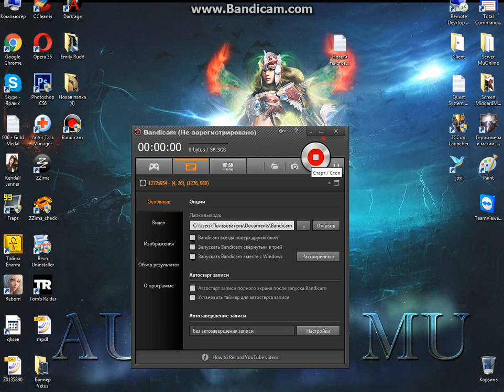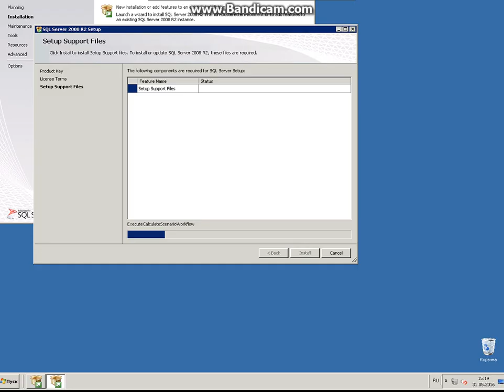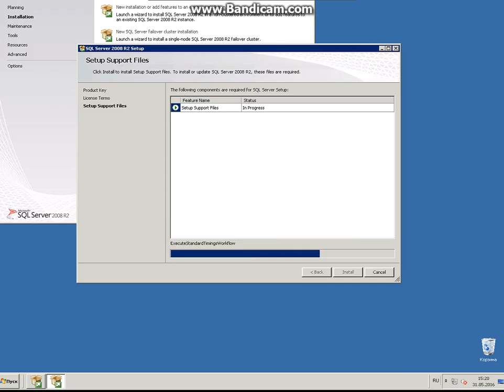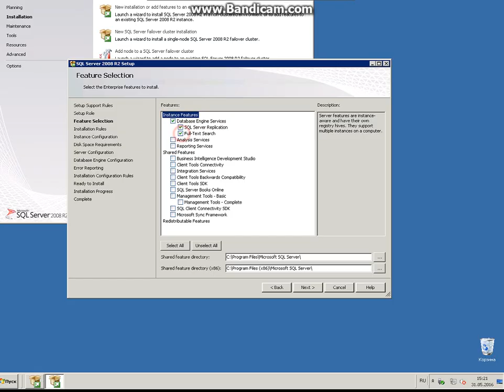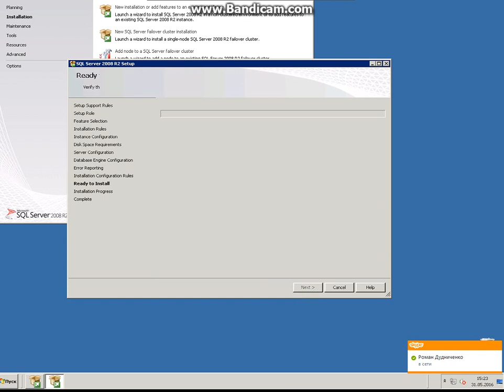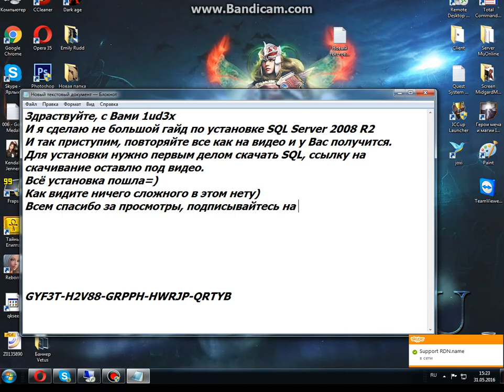Как установить SQL Server 2008 R2 | Установка SQL Server 2008 R2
В этом видео вы научитесь устанавливать SQL Server 2008 R2.

Ключи для SQL:
DataCenter Edition - PTTFM-X467G-P7RH2-3Q6CG-4DMYB
Enterprise Edition - GYF3T-H2V88-GRPPH-HWRJP-QRTYB
Standard Edition - MGWC3-RQP9V-7YWFK-HJF64-MBRQB

Skype: iudex2015
Так же наша команда предоставляет услуги по Продаже | Установке | Разработке | Игровых серверов Mu Online разных сезонов.